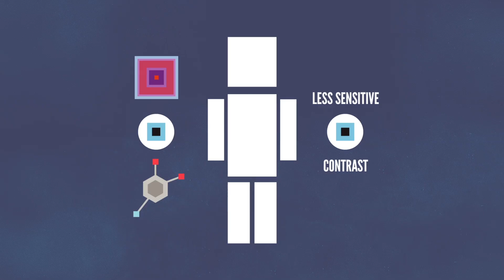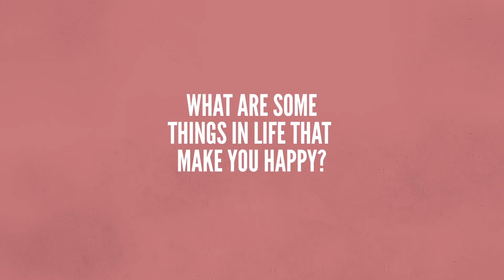THE SCIENCE OF DEPRESSION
The feelings are real, and the effects aren't always just mental, you can actually feel them in a physical sense too. This is the Science Of Depression.